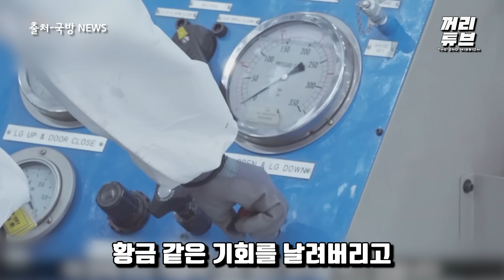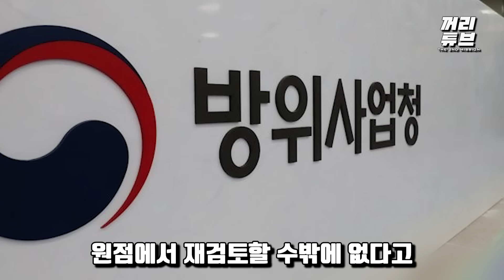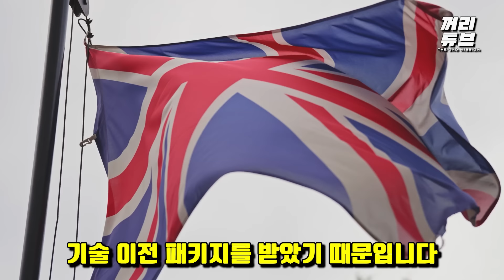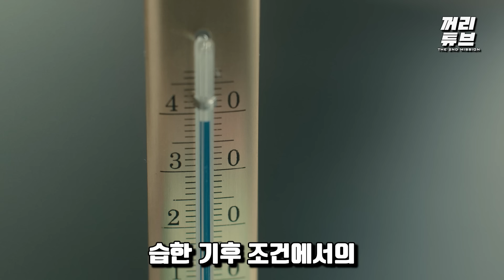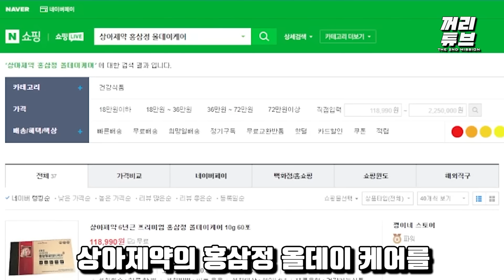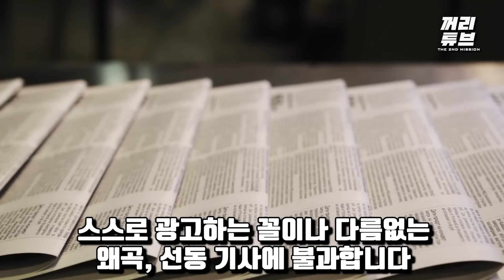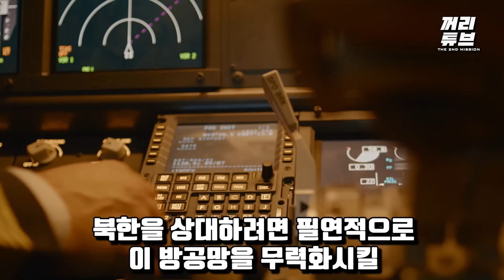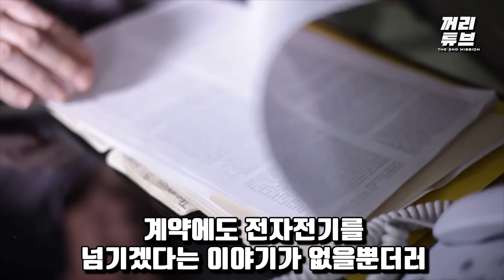KF-21, 가혹한 극환환경 테스트 | 통과 못 하면 양산 불가능